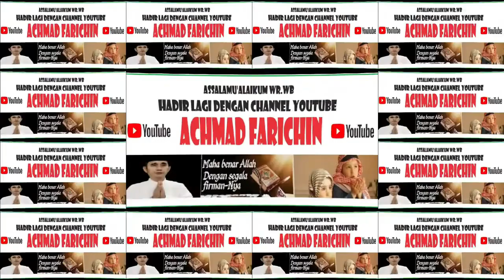QORIAH NUR SYAKURA (MALAYSIA) // MTQ PERTAMA ANTARBANGSA SE-BORNEO DI PONTIANAK TAHUN 2023